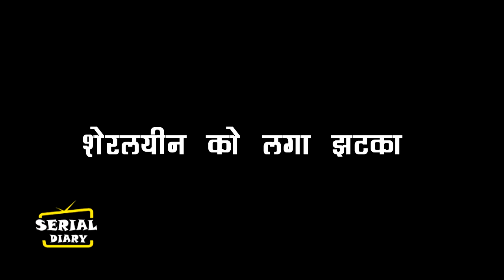KUNDALI BHAGYA || OMG ! सालों बाद PREETA ने खेली अपनी चाल,SHERLYIN -PRITHVI को दिखाए PAPERS….